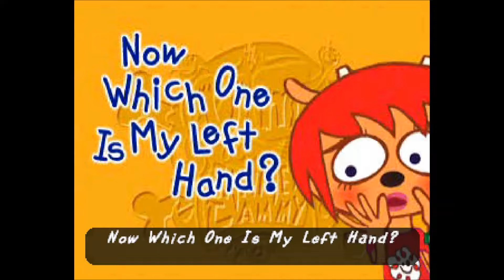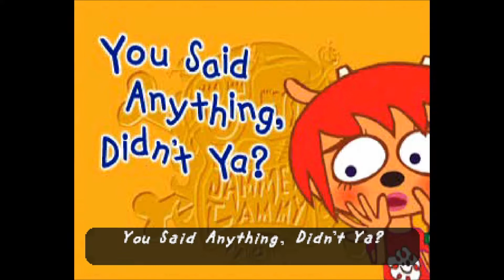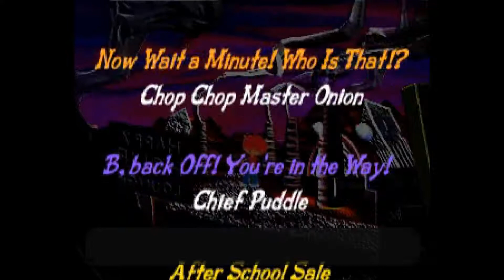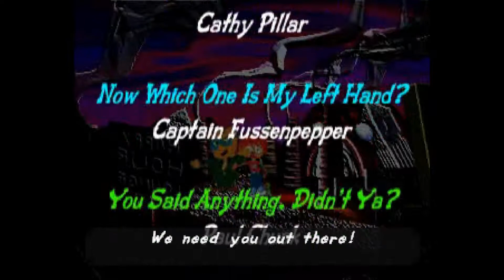Um Jammer Lammy - Playthrough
I'm a bit rusty :-/.

02:10 Now Wait a Minute! Who Is That!?

06:10 B,back Off! You're in the Way!

11:22 After School Sale

16:15 Now Which One Is My Left Hand?

21:36 You Said Anything, Didn't Ya?

26:40 Vital Idol

31:29 MILKCAN, That's Us!